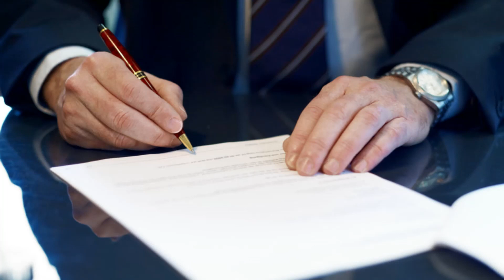Chevy Colorado Alignment Problems Lemon Law Buyback